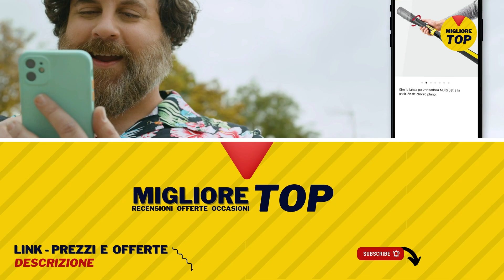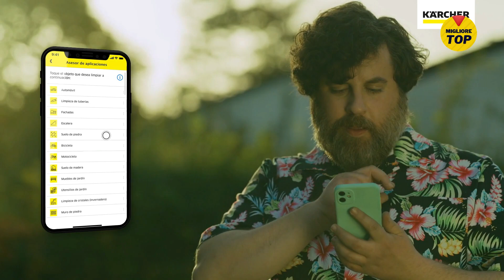🔥 Karcher K7 ❯❯ Idropulitrice ✅ 【 È una buona opzione? 】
✅ Il miglior Idropulitrice Karcher K4 recensito ❤️. PREZZI AMAZON ITALIA - MIGLIOR LINK AGGIORNATO 👇
⭐ Karcher K7

👉 Scopri qui altre offerte sulle Idropulitrice